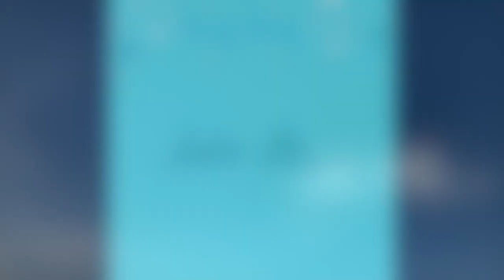Boating, Swimming & Boat Watching with the Family on Ford Lake. Nice Boat!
Swimming, boating & vlogging on Ford Lake with my parents, sister, daughters and husband.  It's a beautiful summer day for a ride on the boat & boat watching.  Nice boat!